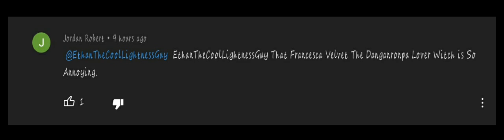Jordan Robert CAUGHTIN4K For Calling Me a Little Girl And Calling Me a Annoying!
Look What You Just Did Jordan Robert! WHAT DID YOU CALLING ME A LITTLE GIRL AND AN ANNOYING WHEN I'M CASUAL!! CALLING PEOPLE A ANNOYING CAN GET YOU IN BIG TROUBLE! AND CALLING SOMEONE A LITTLE GIRL IS NOT NICE AT ALL! THAT IS SO IT! YOUR CONSEQUENCES IS IN ORDER!!

No Credit To Jordan Robert For Calling Me a Annoying And Little Girl!